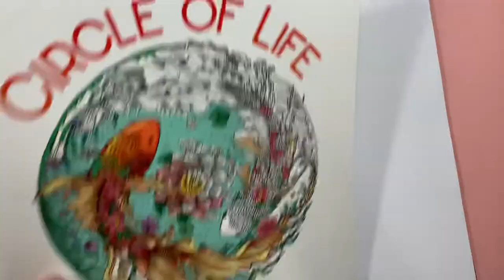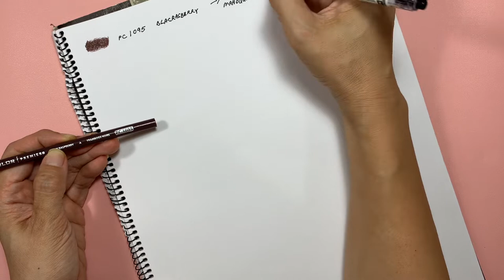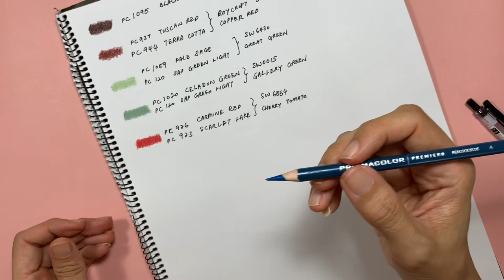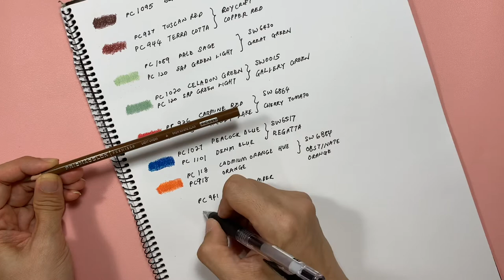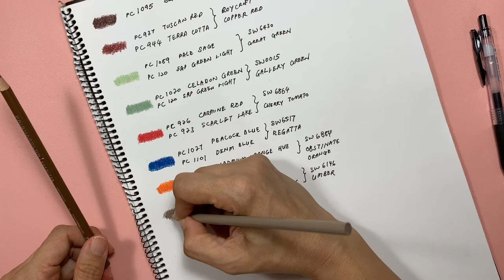Circle of life September Event 2021 colour combination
A combination of colours using Prismacolor to match the September Event colour palette.